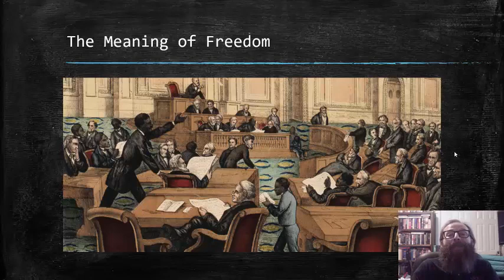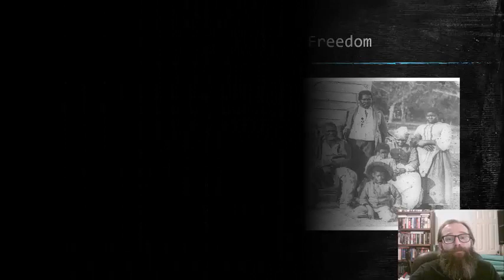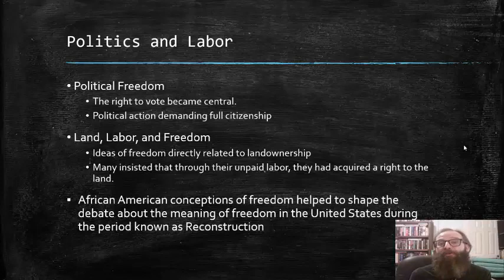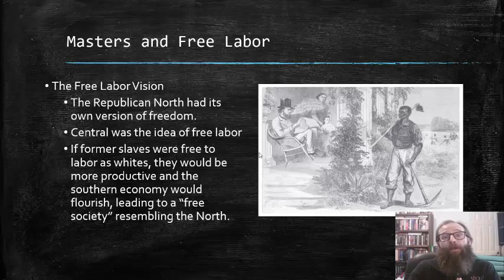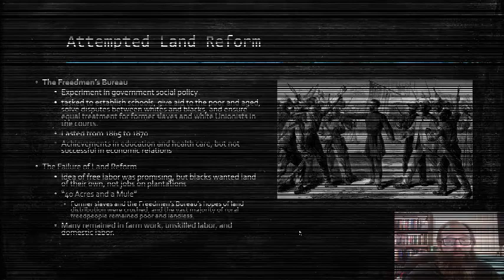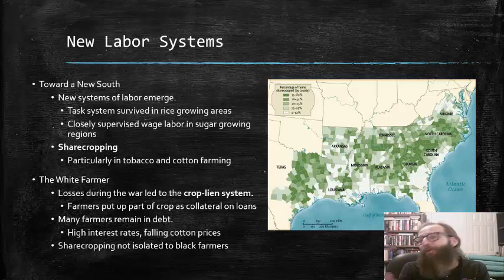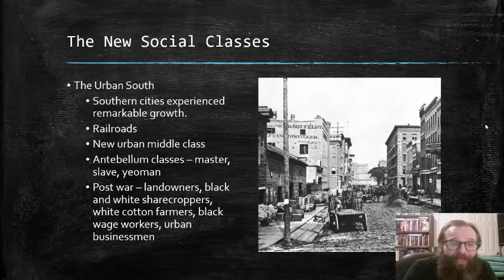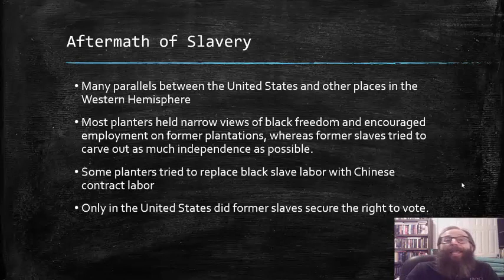What is Freedom?: Reconstruction, 1865-1877 - part 1